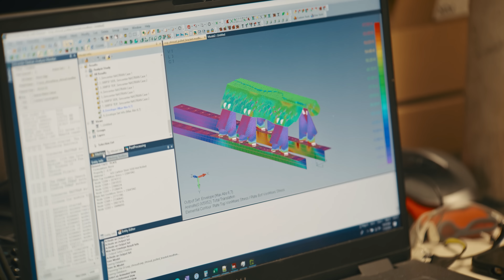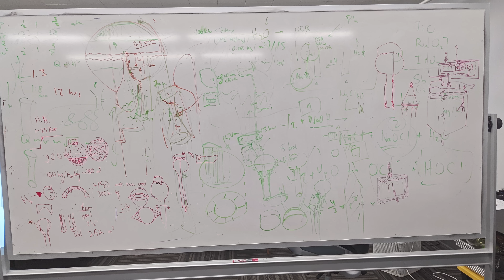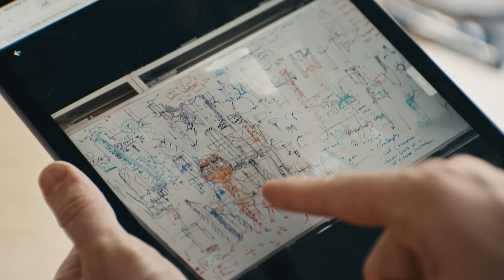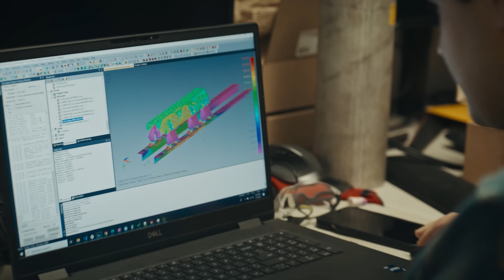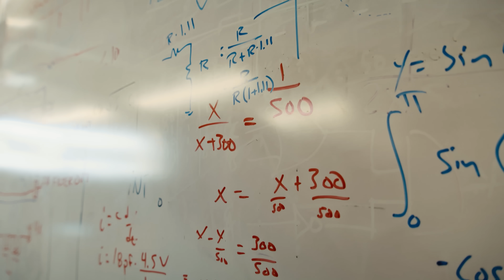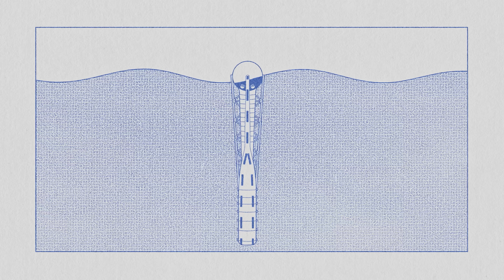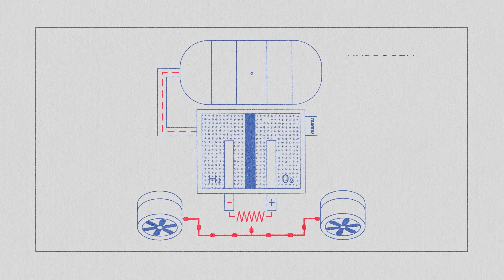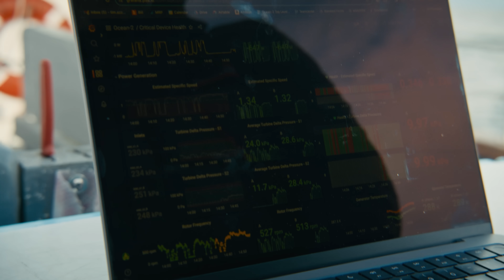Ocean-2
One of our first big milestones — and we mean big — came with Ocean-2, a full-scale prototype deployed off the Washington coast, built by our team of inventors, programmers, welders, physicists, and engineers.

Director: Ian Durkin
Creative Director: Kaleb Durocher
Producer: Lauren Martin
Camera Op: Tyler Orton, Adam Dahlen, Anne Cleary
Drone Op: Whitney Hassett, Corey Warren
Editor: Brian Szymanski
Animation: Corey Ellis
Sound: Hayley Kay
Color: Clinton Hollister